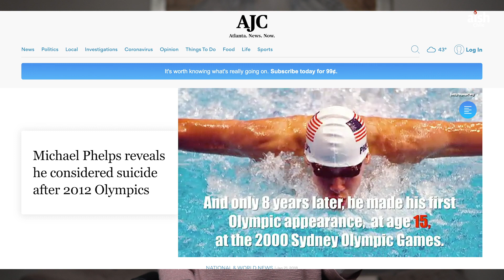R. Debbie Waissbluth - Momento De Gloria